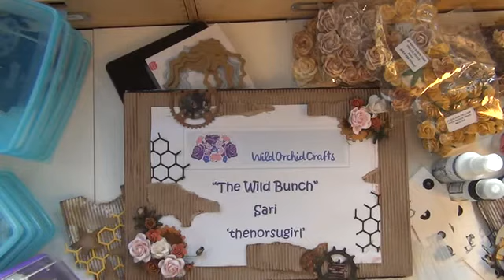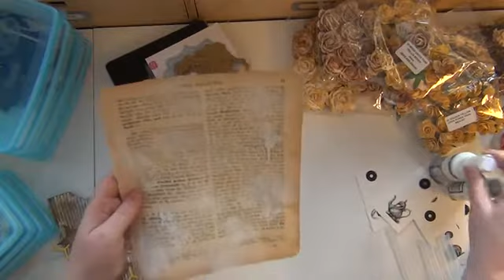Wild Bunch - Big Tag - Sari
AQUA TRELLIS ROSES - MKX-288
IVORY ROSEBUDS - GST-004
CHOC BROWN ROSEBUDS - GST-050